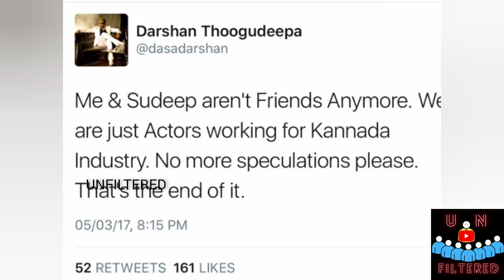ಬಿಗ್ ಬಾಸ್ ಫೈನಲ್ ಗೆ ದರ್ಶನ್ ಚೀಫ್ ಗೆಸ್ಟ್! ನಟ ದರ್ಶನ್'ಗೆ ಆ ವ್ಯಕ್ತಿಯಿಂದ ಕಾಲ್ ಬಂದೇ ಬಿಡ್ತಂತೆ! Darshan Sudeep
UN FILTERED YouTube channel will provide you the unique content of Politics, Entertainment, Sports and Others.

upcoming kannada movies in amazon prime,
amazon prime kannada movies list 2021,
amazon prime movies kannada,
new kannada movies on amazon prime,
mufti kannada movie amazon prime,
sudeep new movie,
movie rulz kannada,
kannada movies on amazon prime,
amazon prime kannada movies,
kannada movies in amazon prime,
latest kannada movies on amazon prime
amazon prime kannada movies list 2020
new kannada movies in amazon prime
best kannada movies in amazon prime
best kannada movies on amazon prime
good kannada movies on amazon prime
rangitaranga amazon prime
bell bottom kannada movie amazon prime
neer dose movie amazon prime
kannada blockbuster movies
neer dose movie online
sudeep latest movie
neer dosa movie
kannada new movies list
kannada new movies online
kirik party watch online
kirik party kannada
kirik party kannada movie
ibomma kannada movies
kannada movie rulz
neerdose kannada movie
kirik party
kannada movie website
kirik party film
kirik party full movie online
kannada new film
madagaja kannada movie
yuvarathnaa full movie kannada
kirik party online
kirik party movie download
neer dose movie download 1080p
puneeth rajkumar new movie
kirik party full movie
kirik party kannada movie download
neerdose kannada movie online
yuvarathnaa full movie download
yuvarathnaa full movie
robert kannada full movie watch online
act 1978 kannada movie online
robert kannada movie
robert kannada full movie
act 1978 kannada movie
yuvarathnaa kannada full movie
yuvarathnaa full movie in youtube
yuvarathnaa kannada movie
yuvaratna kannada full movie
neer dose 2016
watch kannada movies online
neer dosa kannada movie
neer dose movie
neerdose kannada movie watch online
first rank raju kannada movie
naani kannada movie
diya kannada movie
charlie kannada movie
kannada movie hd
ugramm kannada movie download
kirik party in hindi
gultoo
kannada new movies
veera maharshi kannada movie
ramarjuna kannada full movie download
kirik party full movie kannada
kirik party movie
kannada horror movies list
kannada full movie download
99 kannada movie
bell bottom kannada
kirik party full movie download
best kannada thriller movies
kadambari kannada
kannada full movie
777 charlie kannada movie
lanke kannada movie
sri manjunatha kannada movie
petromax kannada movie
kannada movie kannada
bell bottom kannada movie online
neerdose kannada movie download
bigg boss kannada watch online free
kannada film
ugramm kannada movie
pogaru movie
kannada movies to watch
drishya 2 kannada movie
bhajarangi
kirik party kannada full movie
yuvaratna kannada full movie youtube
ayogya kannada movie
bell bottom kannada movie
bell bottom kannada movie watch online
kannada full movie hd
latest kannada movies
first rank raju kannada full movie
lungi kannada movie
ondanondu kaladalli
bhajarangi 2
drishyam 2 kannada
zee5 kannada movies
8mm kannada movie
drushya kannada movie
bell bottom movie kannada
hebbuli movie
gultoo kannada movie
kannada movie film
kannada movies online
bell bottom kannada full movie
bell bottom kannada movie full
drishya kannada movie
mufti kannada movie online tamilrockers
march 22 kannada movie
lungi movie kannada
ondu kathe hella
kannada villain
kannada comedy film
mugulu nage full movie online
jessie kannada movie
popcorn monkey tiger online
bell bottom kannada full movie download tamilrockers
mufti kannada movie
ugramm movie
avane srimannarayana
kgf kannada film
kgf film kannada
mangalavara rajaadina
eddelu manjunatha
mufti kannada movie online
gultoo movie
pogaru kannada full movie
ek love ya
bell bottom kannada movie download
mugulu nage movie online
puneeth rajkumar kannada movie
mugulu nage
vikrant rona kannada movie
o premave kannada movie
kgf movie kannada
bell bottom kannada movie full movie
jaggesh movies
eddelu manjunatha full movie
ayogya kannada full movie
kgf kannada movie
kgf chapter 1 full movie kannada
kgf kannada
kgf 2 kannada movie
100 kannada movie
cyanide kannada movie
kgf chapter 1 kannada full movie
hero kannada movie